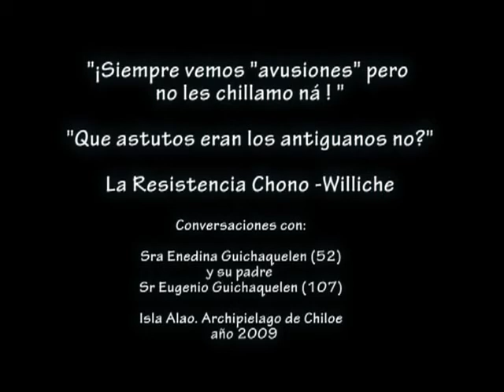Conversaciones con Enedina y Eugenio Guichaquelen. Isla Alao